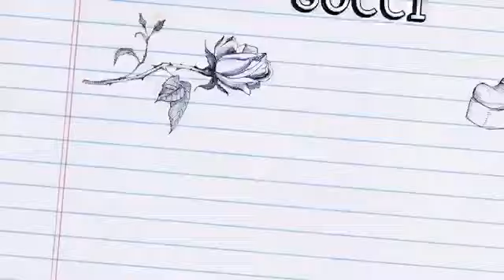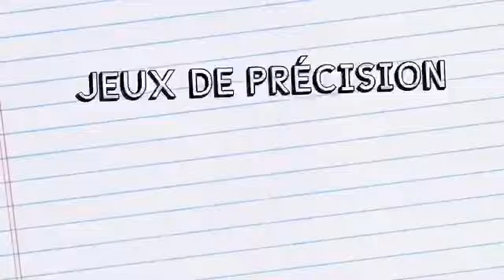OLYMPIADES A SAINT JULIEN CHAPTEUIL AVEA-PASSION FOOT